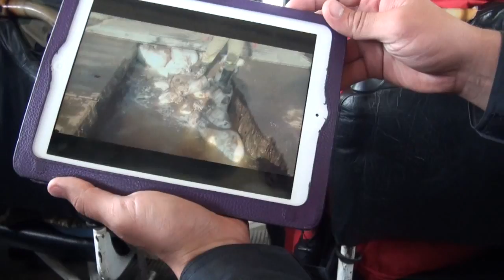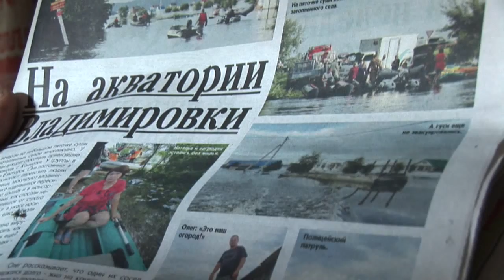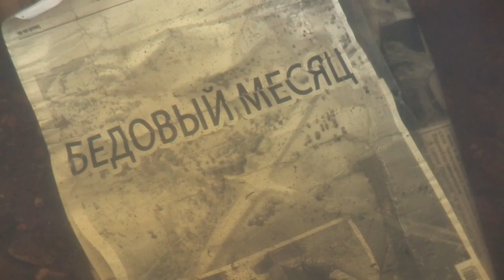trailer "The Flood doc Far East". documentary film by Vlad Reznichenko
"The Mischievous Month"

Деморолик к документальному фильму "Бедовый месяц".

 В основе фильма лежит история любви двух пожилых людей, которая помогла им пережить этот всемирный потоп.

Наводнение лишь укрепило их чувство. Во время постигшего Дальний Восток несчастья пенсионеры поняли как сильно друг друга любят. Их любовь прошла очередное испытание и оказалась сильнее стихии. И теперь Виктору и Галине Васильевне нечего стесняться. Не повернется язык упрекнуть героев нашего времени за то, что  те целуются возвышаясь над поселком, стоя на крыше собственного затопленного дома. Возраст сильным чувства не помеха. Фильм не о трагедии, фильм о том, как человеческое начало побеждает беду, Опустить руки в такой ситуации опаснее разрушений. Параллельно в фильме развивается сюжетная линия про пианистку, которая несмотря на подступающую к дому опасность, продолжает играть Баха. Сельский музыкант подняла свое пианино на высокие подпорки, но не прекратила играть. Для выдающегося учителя музыки играть - означает жить.

режиссер Влад Резниченко
август-сентябрь 2013